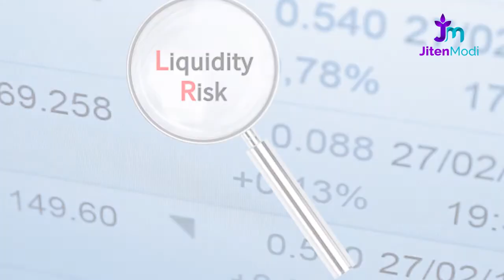All You Need To Know About Liquidity Risk in Investment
Risk and reward are directly proportionate, I am sure you have learnt this during your school and college days.
Do you know there are various kinds of Risks when it comes to investment?
Let's discuss one of them , the liquidity risk in this video.
Liquidity risk takes into consideration how easy or hard it is to get your money back as and when you need it.
Watch the video to find out most of the things you need to know about liquidity risk. I am sure knowing liquidity risk would help you manage it in a better way and also help you improve your financial well being.